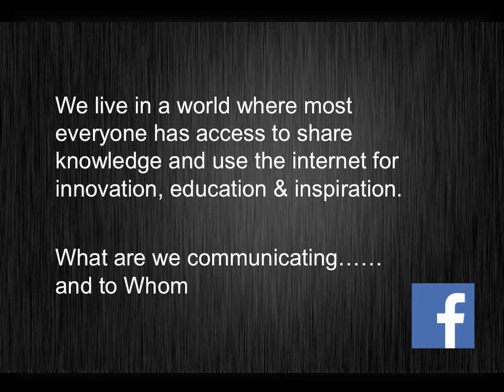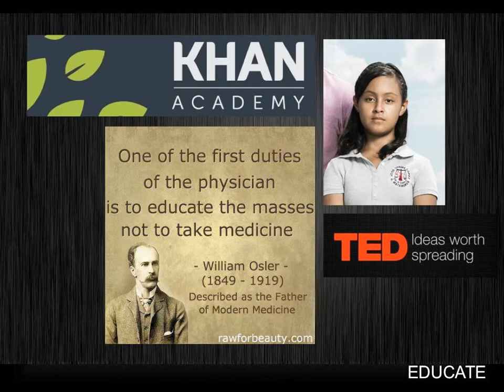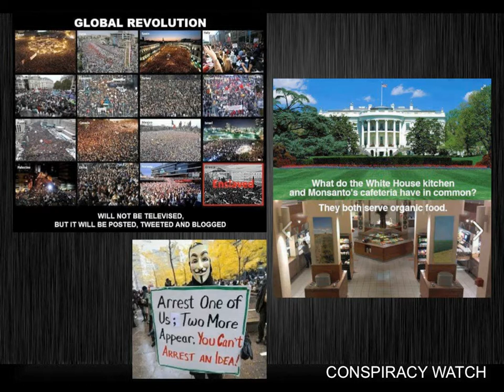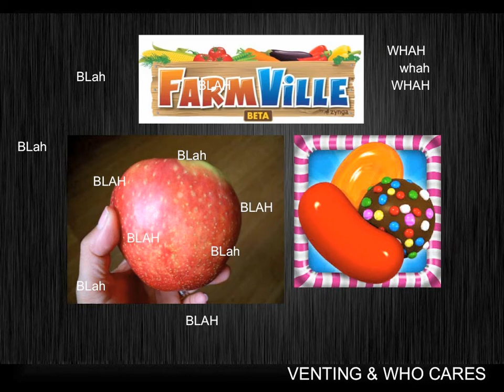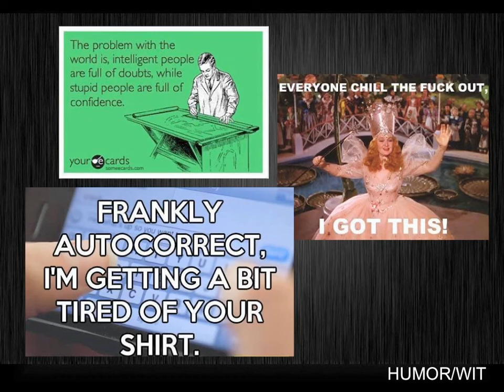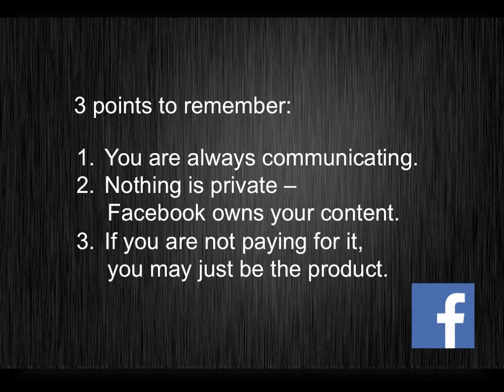Dawn Thorpe: Communication and the power of Facebook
Dawn has worked in the design, marketing and visual merchandising for over 20 years.

Working with National Publishers such as Meredith Publishing, parent company to Better Homes and Gardens, Traditional Homes & 40+ other magazines.  Designing campaigns for several of their national accounts, including Andersen Windows, Kohler and Jenn Air.

She moved to northern California in 2000 to become Director of Marketing & Merchandising for national home builder,  D.R. Horton and located to Santa Barbara in 2007 to work with the international architect, Barry Berkus at Berkus Design Studio.

She has been the point person/creative director on 100's of housing/design projects - national wide, overseeing every detail from direct mail campaigns, sales brochures, billboards, signage, architectural details, model homes interiors and finish packages, online campaigns & one of a kind promotional events - typically with tight deadlines.

With her incredible eye for visual detail - today, she focuses her attention on building effective brands for her clients, using both traditional & social media, as well as, unique promotional campaigns.

Imagine a world where everyone has the
power to share knowledge & information
and use the internet for innovation.
It's here, we're it.